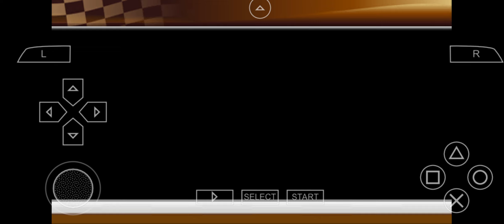GTI Club : Supermini Festa : Italie (Delta)